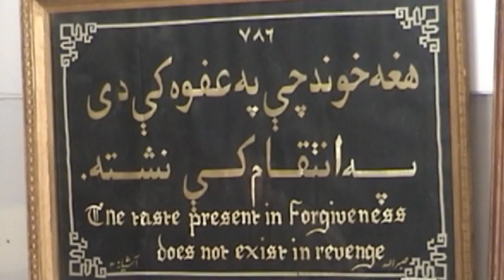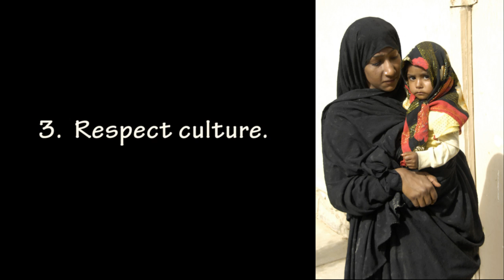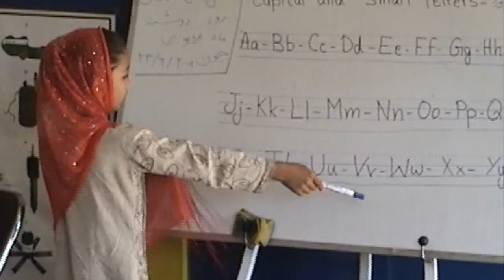Video Contest Submission Guidelines HI-RES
Provides submission guidelines for entry in the "Afghanistan Matters" video contest for military personnel currently and formerly deployed to Afghanistan. Follow progress via Twitter/AFGMatters and be sure and support the troops by rating your favorite videos.